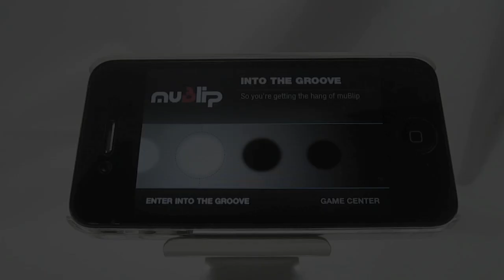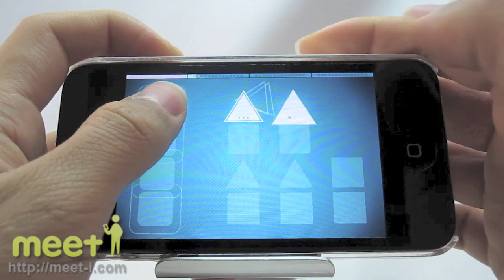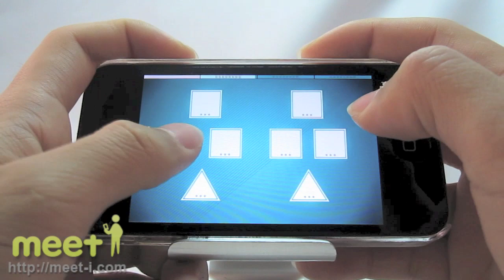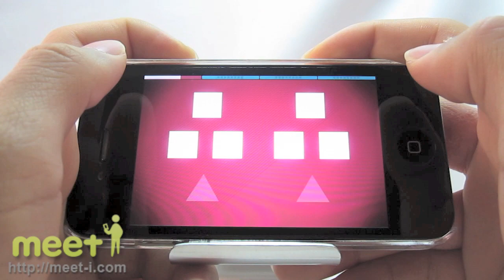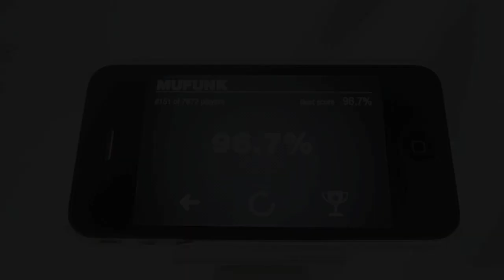『muBlip』 - iPhone(meet-i.com)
覚えてタップ！幾何学模様が美しい音ゲーアプリが登場！（ユニバーサルアプリ） iPhoneポータルサイトmeet-i[ミートアイ]